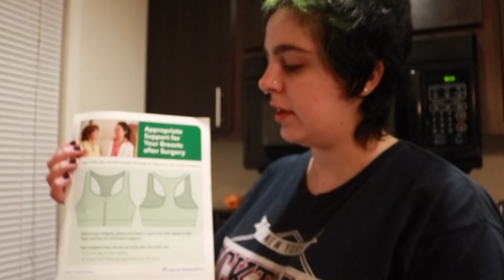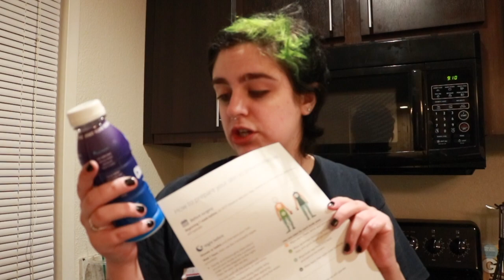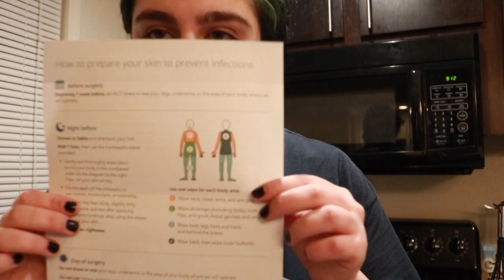MY BREAST REDUCTION PRE-OP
I know a lot of people would have loved to see the actual appointment but my doctor kinda intimidates me so i didn't want to ask lol.
Anyway, I know this video is all over the place so i'm sorry for that BUT I promise the surgery video won't be so bad.
I hope this has been informative!